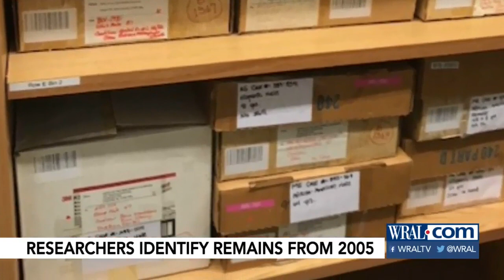WRAL News: Human Remains Found in 2005 Identified in 2021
The Harnett County, NC Sheriff's Office announced on Monday, January 25 that it had identified the remains of a man missing for almost two decades. The long tale involves a fire in an abandoned home, a skeleton found by children playing, grant money and genetic research.

Sheriff Wayne Coats said the man known only as Cameron Doe – named for where his remains were found – is Michael Joe Wesley Baker, who was 24 when he disappeared. Baker's sister reported him missing in 2007 to police in Sanford, but his family had lost touch years before.

In 2005, three boys playing near an abandoned house in Cameron found his bones. Jacob Campbell told WRAL News, "I thought it was, like, a fake skeleton that someone just threw up there, but then I got to looking at it and saw that it was actually a real skeleton, and we went and got my mom."

Baker is the first success story for the North Carolina Cold Case Initiative, a group that combines anthropology, investigative work and genealogy to match unidentified remains with the missing and the murdered.

North Carolina State University forensic anthropologist Dr. Ann Ross got a grant to create the initiative in 2019.

"Every individual, including after death, has a right to a personal identity," she said.

Leslie Kaufman, a freelance forensic genealogist, works with Ross. "We're using DNA to trace their family roots, their history and to come to a conclusion," she said.

North Carolina Cold Case Initiative started with 13 cases. Baker is the first person they have identified.

"It's just the first step," Ross said. "We are so excited that this means we may make more breaks on the other 13 cases we have."

NamUs, a national information clearinghouse and resource center for missing, unidentified, and unclaimed person cases, lists more than 120 cases of unidentified human remains in North Carolina, dating back to the 1960s.

This story originally aired on WRAL on January 25, 2021.